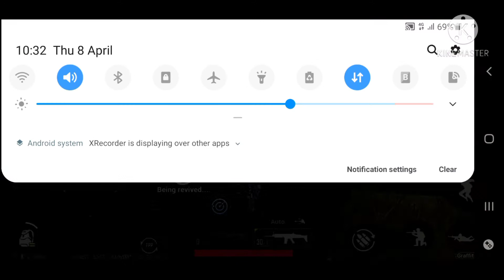New started Game in PUBG MOBILE!!